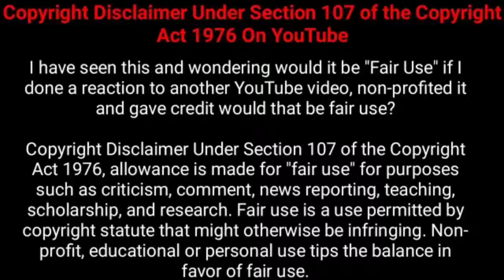Monday school poganuma / Poomari Comedy / Yes Tamil Cartoon